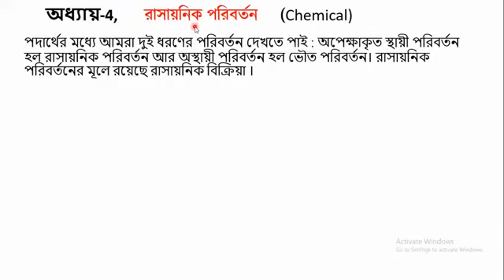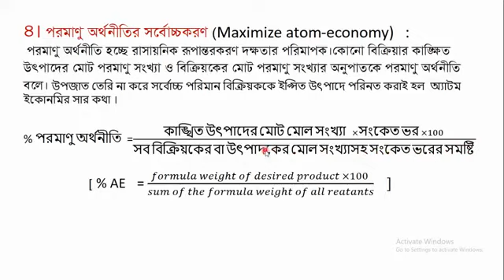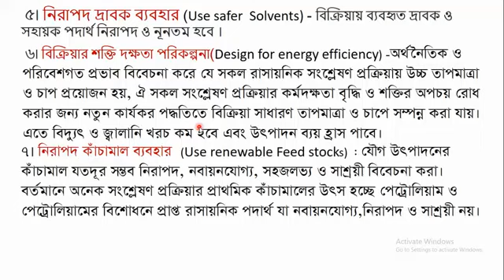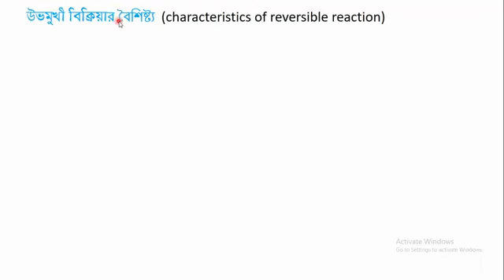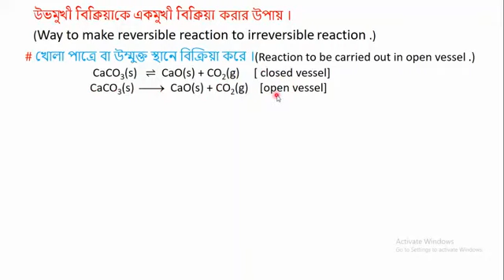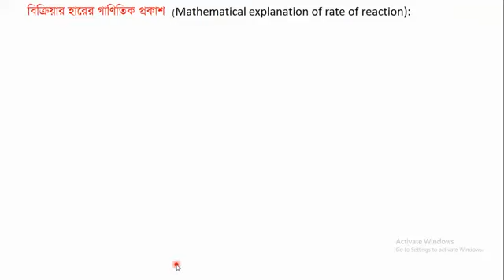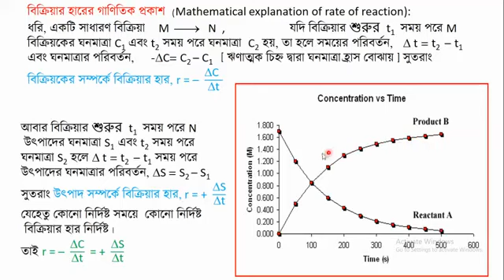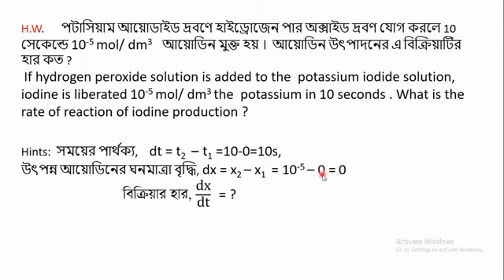CHEMICAL CHANGE, LECTURE 1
CHEMISTRY 1ST PAPER, CH 4
HSC
((TEACHER: MD. AZGOR ALI
LECTURER (CHEMISTRY)